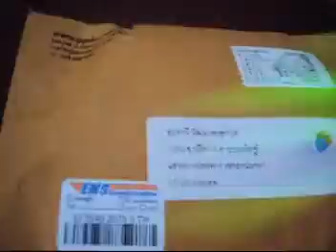Cusotmer Thank PPDeliver2